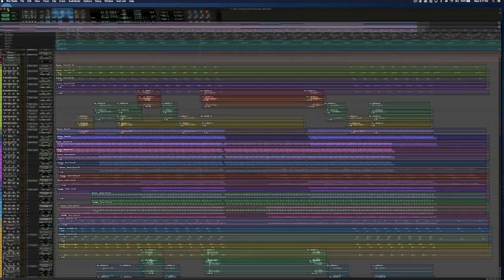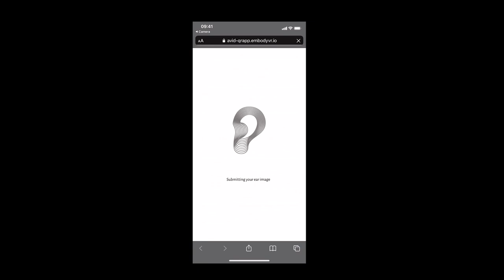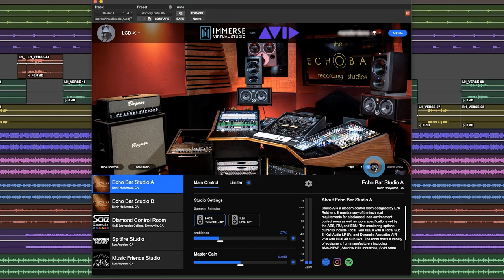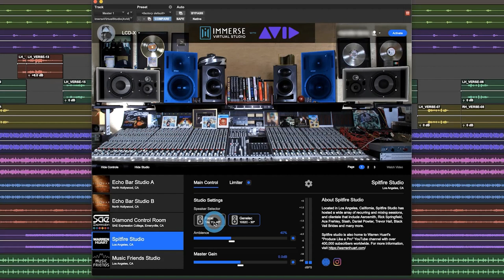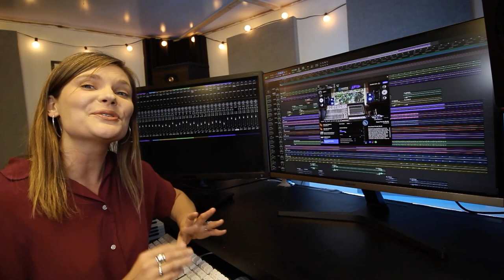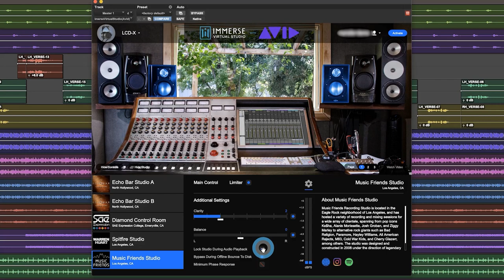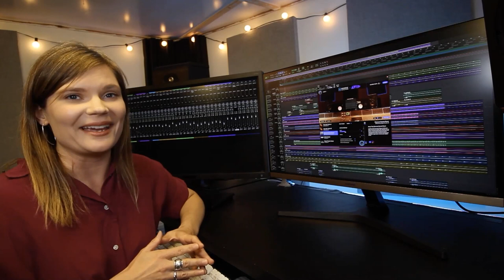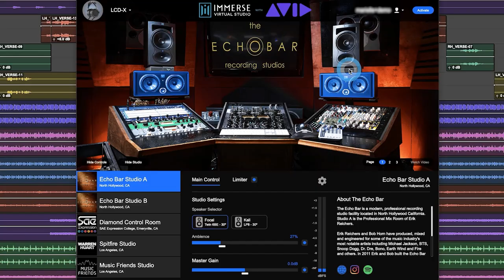Immerse Virtual Studio Plugin — Mixing on Headphones Just Got Real!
Audition your mix with Immerse Virtual Studio plugin in ProTools, bringing you world-class studios from the comfort of your favorite headphones - Anywhere. Anytime.  Learn how to set up your Immerse profile, and all about the features inside the plugin.

To learn more about the Immerse Virtual Studio plugin, please